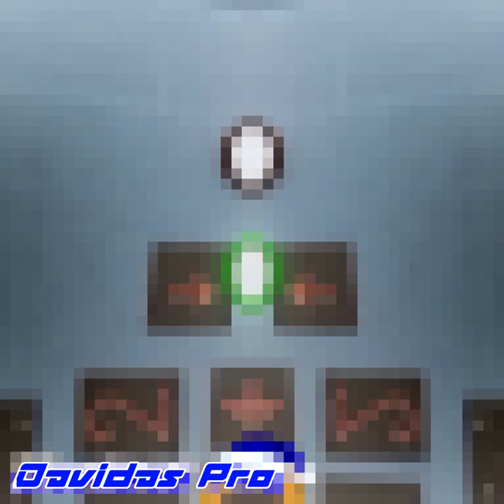Preview 2FS Bouncy Effects (Preview 2 Effects) In Pixel Bitcrusher